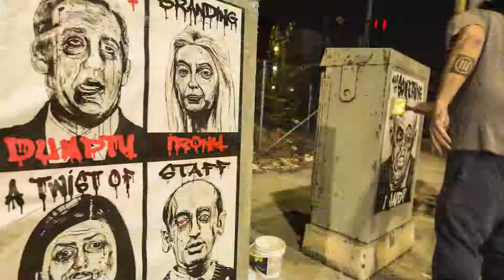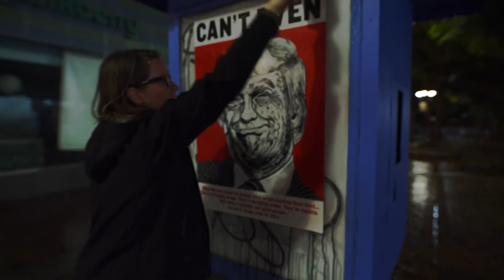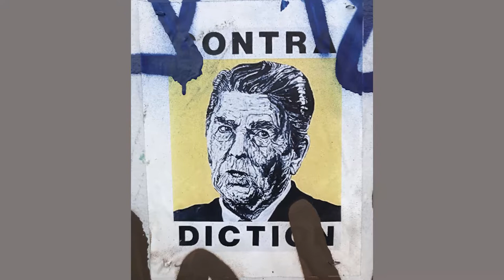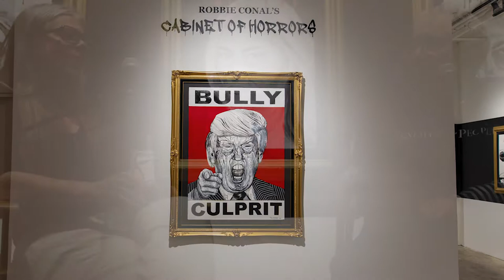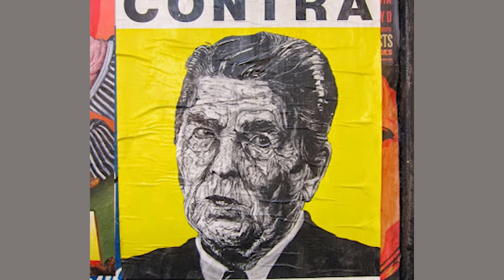Robbie Conal (Part 2) in conversation with Shana Nys Dambrot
Robbie Conal, legendary godfather of guerrilla art, is back with his "Cabinet of Horrors" exhibition at Track 16 in Los Angeles from Oct. 13-Dec. 8, 2018. He sat down with Shana Nys Dambrot to discuss painting, politics, activism, and mischief.